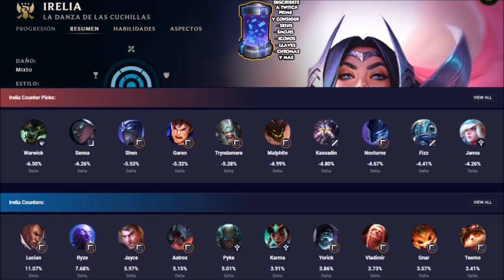IRELIA S10 TOP MID | (GUÍA - CÓMO JUGAR CON IRELIA) | RUNAS, OBJETOS, HABILIDADES, COMBOS, CONSEJOS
Cómo jugar con Irelia S10 Top | Guía Irelia Temporada S10 | Guía Combos Irelia S10 (Mejores Runas, Build, Counters y Consejos) | Trucos y Tips Irelia | Irelia Luchador S10 | How To Play Irelia S10 | Irelia Top S10 Gameplay | Irelia Top Temporada 10 | Irelia Mid Season 10 en Español | Irelia Temporada 10 (Irelia Season 10). Irelia 2020. Irelia Parche 9.23 (Irelia Patch  9.23) Con sus Runas (Runes), Objetos (Build/Items), Hechizos de Invocador (Summoners) Destello y Prender o Teleportar (Flash and Ignite or Teleport). Espero que os guste y ya haré algún "Irelia Montaje" (Best Irelia Plays) ;)

⭐ MEJORES RUNAS Irelia S10
(Conquistador e Inspiración).

★ Para ver Irelia Mid S10 | Irelia Top S10 | Irelia Jungla S10 | Irelia Support S10 | Irelia Adc S10 | CLICK AQUÍ ☛

★Irelia Manute ★Irelia TenYasha LOL ★Irelia Mechs ★Irelia ElOjoNinja ★Irelia SeVenJungle ★Irelia MisrraVB ★Irelia DRIMER ★Irelia ElmilloR ★Irelia LoLReven ★Irelia Jota LOL ★Irelia Eldelabarrapan ★Irelia Garmy ★Irelia CooLifeGame ★Irelia Only Gérier ★Irelia Dama G ★Bestauro ★Kerios ★Ubaman ★El Pister ★ZirBlake YT ★LoGiiLoL

⭐ TODOS LOS ASPECTOS DE Irelia (All Irelia Skins Spotlight)
En Castellano(EUW)/Latino(LAN/LAS)/Inglés(English): Irelia Clásico (Classic Irelia), Irelia Hoja Nocturna/Irelia la Hoja Nocturna (Nightblade Irelia), Irelia Aviadora/Irelia la Aviadora (Aviator Irelia), Irelia Hoja Gélida/Irelia la Hoja de Hielo (Frostblade Irelia), Irelia Orden del Loto/Irelia de la Orden del Loto (Order of the Lotus Irelia), Irelia Infiltrada (Infiltrator Irelia), irelia Espada de los Dioses (Divine Sword Irelia).